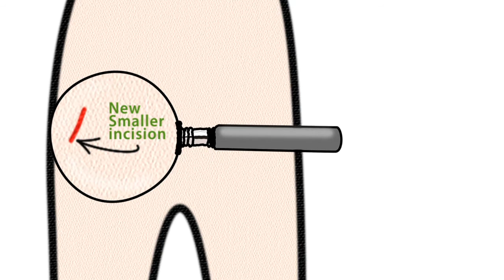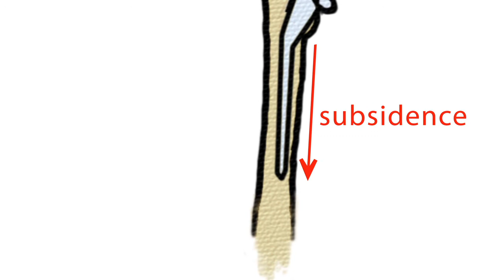Hip Replacements -- Surgical Techniques Compared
Last year over 58,000 people in Canada needed hip or knee replacement surgery. Dr. Nelson Greidanus, Research Scientist with the Arthritis Research Centre of Canada, studied hip surgery patients who received either a new technique using a smaller incision or the standard surgical technique. He found that with the new procedure there were more fractures and re-operations.